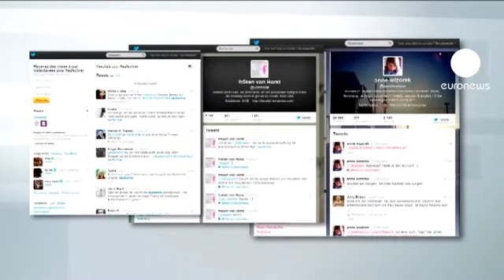Politician's comment sparks sexism row in Germany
The generous bosoms of Bavarian barmaids or country girls in their traditional blouses are a national German symbol, but an elderly politician suggesting to a young journalist that she would nicely fill one of them out was a step too far for the reporter, who has gone public in Stern magazine.

Rainer Brüderle, 67, allegedly made the remark a year ago, part of a clumsy chat-up of 29-year old Laura Himmelreich at a political gathering in Stuttgart.

The revelation has sparked a social media storm with everyday sexism being condemned in thousands of posts. The row also has a political dimension as Brüderle is to lead the government's coalition partner, the FDP, in the next election.

Critics say this, and not the alleged offence, lies behind the journalist's decision to go public now.